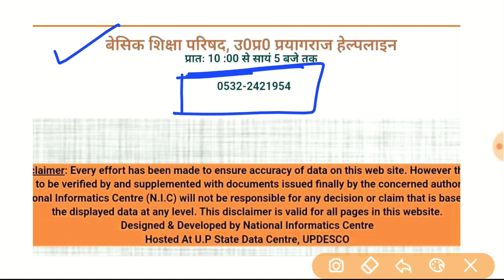69000 शिक्षक भर्ती,मोबाइल संशोधन कैसे करें?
1,69000 shikshak bharti division bench matter kab niptega
2.69000 shikshak bharti Lucknow bench latest court updates
3.69000 shikshak bharti latest court update Lucknow bench cut off
hepos ae
4..69000 sahayak shikshak bharti safe gunank
5.69000 shinak bharti latest Court news
6. 69000 shikshak bharti double bench order kab reserve hoga
7.69000 shishak bharti latest court update state of matter Lucknow
8.69000 sahayak shikshak bharti likhit pariksha kab Puri hogi
10.69000 shikshak bharti kab Puri hogi
11.69000 shikshak bharti ki joining kab hogi
12.69000 shikshak bharti ke appointment later kab Ban jaenge
13.69000 shilhak bharti ki counselling date kab hai
14.69000 shikshak bharti double bench order kab deliver haga
15.69000 sahayak shikshak bharti double bench order kab aayega
16, education Mantra latest court update 69000 Shikshak Bharti
17ऑनलाइन कार्डसलिंग डेट 69000 शिक्षक भर्ती
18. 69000 िक्ष ऑनलाइन कउंसलिंग डॉक्युमेंट वेरीफिकेशन डेट कब आएंगी
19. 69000 िक्षक भर्ती जिला आवंटन कब होगा।

69000 शिक्षक भर्ती कोर्ट अपडेट,
69000 शिक्षक भर्ती लेटेस्ट न्यूज़,
69000 शिक्षक भर्ती लेटेस्ट न्यूज़ टुडे,
69000 शिक्षक भर्ती लेटेस्ट अपडेट,
69000 शिक्षक भर्ती परीक्षा,
69000 शिक्षक भर्ती न्यूज़,
69000 शिक्षक भर्ती latest news,
69000 शिक्षक भर्ती गुणांक,
69000 शिक्षक भर्ती answer key 2019,
69000 शिक्षक भर्ती answer key,
69000 शिक्षक भर्ती cut off,
69000 शिक्षक भर्ती result,
69000 शिक्षक भर्ती today news,
69000 शिक्षक भर्ती 17मई
69000 शिक्षक भर्ती17मई 2020
69000 शिक्षक भर्ती 17मई 2020,
69000 शिक्षक भर्ती 17मई 2020,
69000 शिक्षक भर्ती 17मई 2020,
69000 शिक्षक भर्ती 12मई2020 कोर्ट अपडेट,
69000 शिक्षक भर्ती 11 मई2020,
69000 शिक्षक भर्ती 11 फरवरी 2020,
69000 शिक्षक भर्ती 2020,
69000 शिक्षक भर्ती 10मई
69000 शिक्षक भर्ती 13मई 2020,
69000 शिक्षक भर्ती 17मई 2020,
69000 शिक्षक भर्ती 17मई 2020,
69000 शिक्षक भर्ती 17मई फरवरी,
69000 शिक्षक भर्ती 17मई 2020,
69000 शिक्षक भर्ती 6 फरवरी,
69000 शिक्षक भर्ती 69000 शिक्षक भर्ती,
69000 शिक्षक भर्ती 11मई
69000 शिक्षक भर्ती 11मई 2020
69000 शिक्षक भर्ती लेटेस्ट न्यूज़ टुडे
# 69000shikshakbharticourtupdates
# 69000bhartilatestcourtupdate
# 69000bhartinews
# 69000bhartispecialappealupdates
# 69000highcourtupdates
# 69000bhartilucknowbenchupdates
# 69000bhartilatestnews
# 69000bhartiupdatesnewtoday
कोर्टअपडेट्स69000शिक्षक भर्ती
# 69000bhartienterimjudgement
# 69000bhartidevisionbenchjudgement
# 69000bhartiordertoday
# 69000bhartidivisionbenchjudgmentanalysis
# 69000shikshakbhartilatestcourtnewscutoffmattertoday